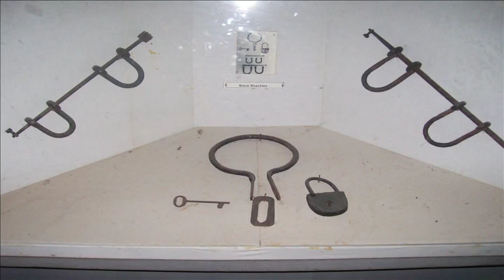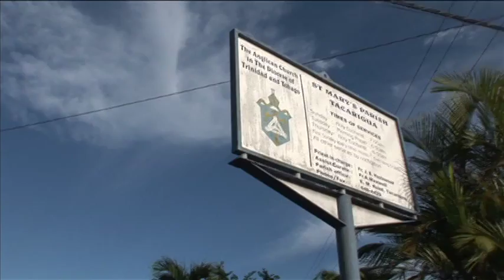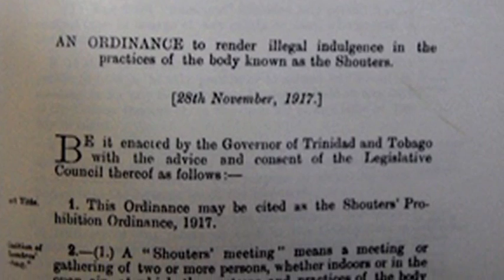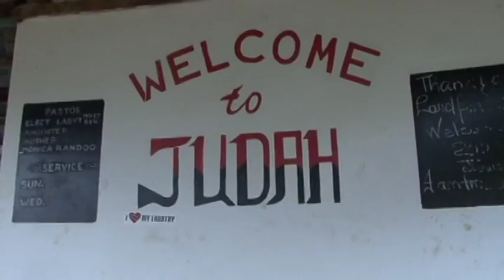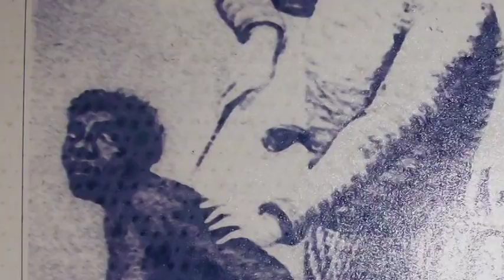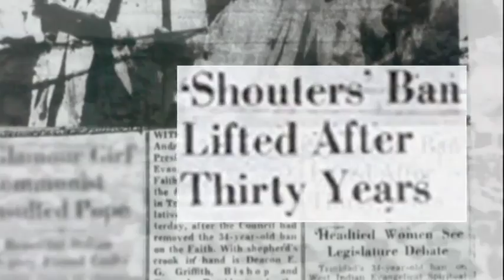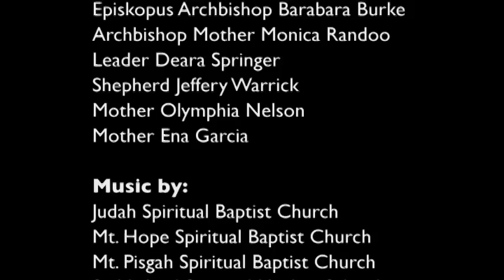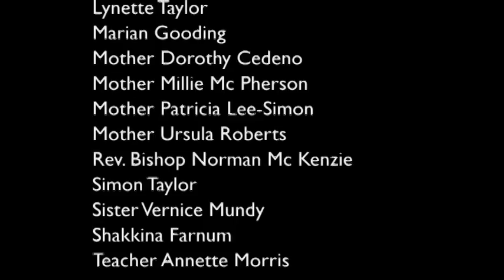SHOUTERS & THE "CONTROL FREAK" EMPIRE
Produced and Directed by Biko Agozino with Tayo Ojoade as Director of Photography and Editor, this historic documentary was funded by the Campus Research and Publication Grant, The University of the West Indies, St. Augustine, Trinidad and Tobago, It won the Best International Short Documentary, Columbia Gorge Film Festival, USA 2011.